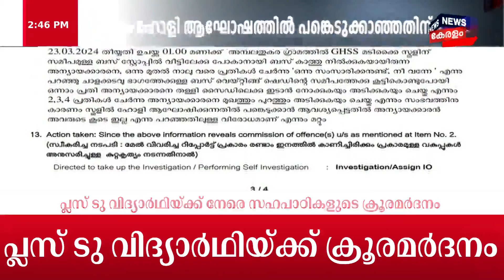Siddharthan Death Case| CBI അന്വേഷണം വൈകിപ്പിക്കുന്നുവോ? |Spot Live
Wayanad പൂക്കോട് വെറ്ററിനറി സർവകലാശാലയിലെ വിദ്യാർത്ഥി സിദ്ധാർഥന്റെ  മരണത്തിൽ CBI  അന്വേഷണ ശുപാർശ കൈമാറുന്നതിൽ സർക്കാരിന് ഗുരുതര വീഴ്ച. CBI അന്വേഷണത്തിന് ശുപാർശ ചെയ്തുള്ള  വിജ്ഞാപനം കൈമാറിയെങ്കിലും പെർഫോമ റിപ്പോർട്ട് കൈമാറിയില്ല. നടപടി വിവാദമായതോടെ തിരക്കിട്ട് കൈമാറാൻ ശ്രമം തുടങ്ങി. അതിനിടെ Siddharthanനറെ അച്ഛൻ ജയപ്രകാശ് പ്രതിപക്ഷ നേതാവ് വി ഡി സതീശനുമായി കൂടിക്കാഴ്ച നടത്തി. അന്വേഷണം വഴിമുട്ടിയതായി ജയപ്രകാശ് പറഞ്ഞു. മുഖ്യമന്ത്രിയെ ഇനി കാണാൻ ആലോചനയില്ല..കേസ് CBI ഏറ്റെടുത്തിട്ടില്ലെന്നും വിജ്ഞാനം ഇറക്കിയതു കൊണ്ട് മാത്രമായില്ലെന്നും ജയപ്രകാശ് പ്രതികരിച്ചു